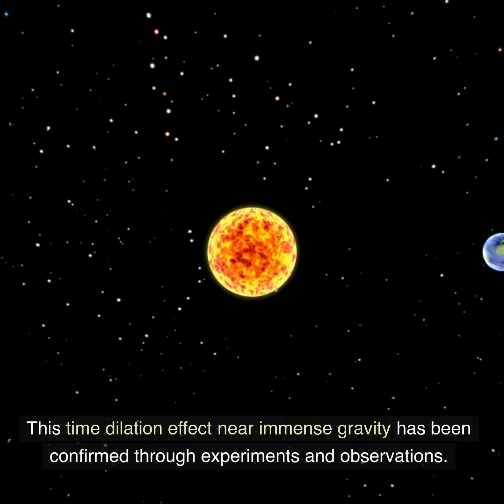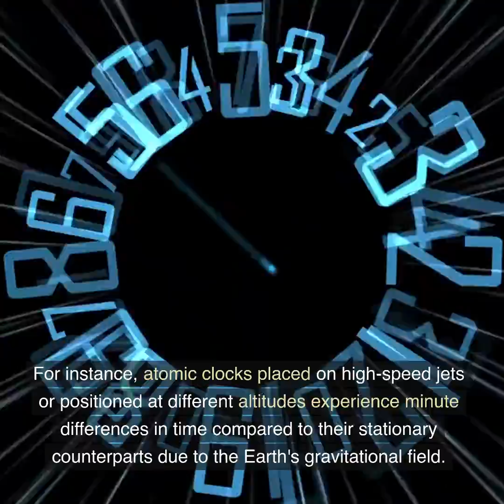Why does time SLOW in the presence of immense gravity?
According to Einstein's theory of general relativity, time dilation occurs in the presence of immense gravity due to the curvature of spacetime caused by massive objects like planets, stars, and black holes. This phenomenon is a fundamental consequence of how gravity affects the fabric of spacetime.

In regions of strong gravitational fields, massive objects create a curvature in the fabric of spacetime itself. This curvature causes the path that objects follow through spacetime to deviate from what we would expect in the absence of gravity. As a result, time itself becomes warped.

When an observer is in a strong gravitational field, the curvature of spacetime means that their local time ticks more slowly compared to an observer in a weaker gravitational field or distant from massive objects. This is because the deeper the gravitational well, the more spacetime curvature there is, and the slower time passes relative to observers farther away.

This time dilation effect near immense gravity has been confirmed through experiments and observations. For instance, atomic clocks placed on high-speed jets or positioned at different altitudes experience minute differences in time compared to their stationary counterparts due to the Earth's gravitational field.

An extreme example of time dilation occurs near black holes, where gravitational forces are immensely powerful. Close to the event horizon of a black hole, time dilation becomes so significant that time appears to slow down almost to a standstill from the perspective of an outside observer.

In summary, the slowing of time near immense gravity is a consequence of the curvature of spacetime caused by massive objects, as predicted by Einstein's theory of general relativity. This phenomenon has profound implications for our understanding of gravity, spacetime, and the nature of the universe.